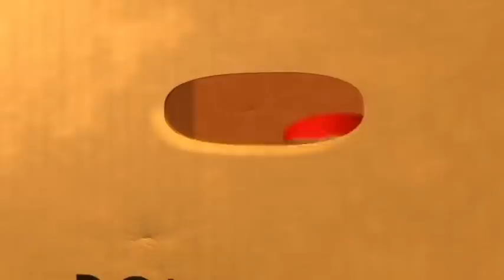Cuando alguien me amaba - Toy Story 2 (Yedid Urias cover)